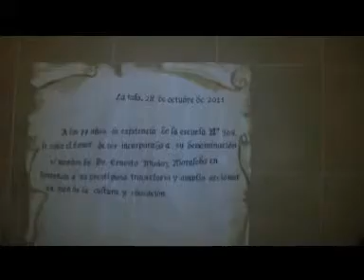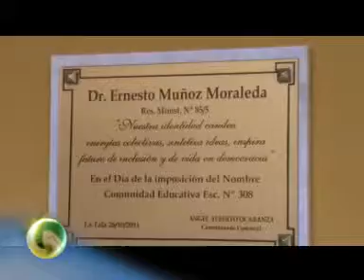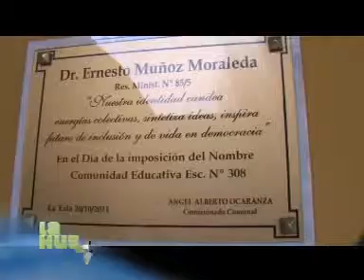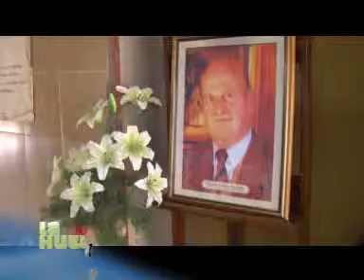Escuela Dr Ernesto Muñoz Moraleda